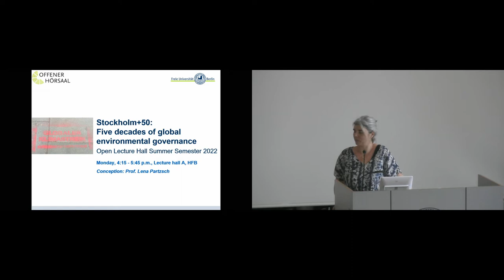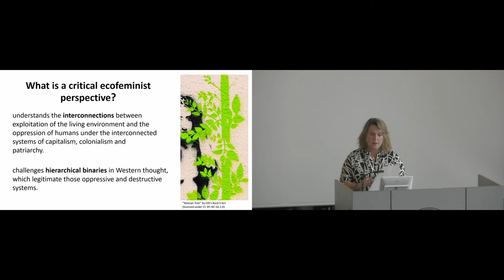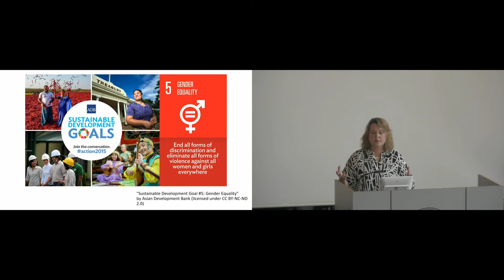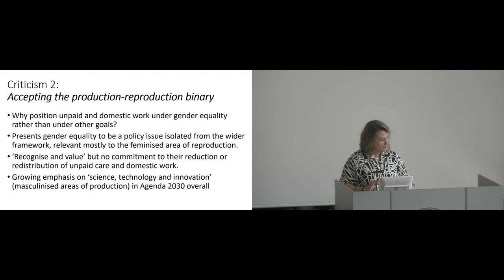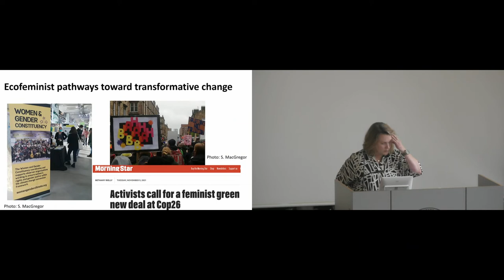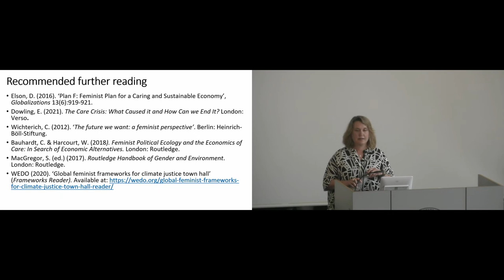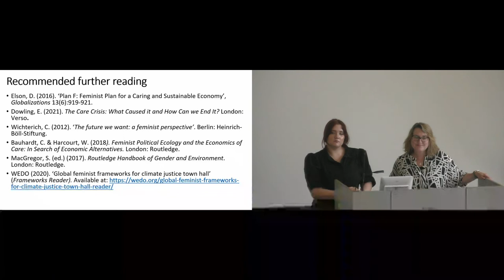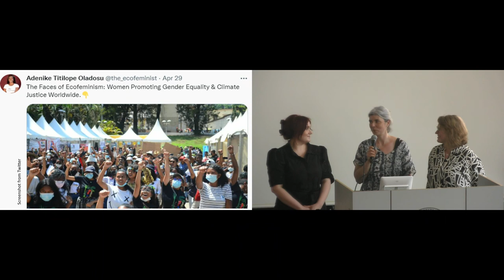‘We will not be mainstreamed into a polluted stream’: An ecofeminist critique of SDG 5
Speakers: Prof. Dr. Sherilyn MacGregor and Ursula Mäki, The University of Manchester

Prof. MacGregor critically examines not only SDG 5 (Gender Equality), but the entire sustainability agenda. She first explains the concept of ecofeminism before analyzing SDG 5 through an ecofeminist lens. Prof. MacGregor then illustrates two fundamental problems concerning SDG 5: the adoption of a binary approach to gender and the production-reproduction dualism. Furthermore, the need for transformational changes that are required to address the failure of the current development model rooted in unsustainable production and consumption patterns, exacerbating gender, race and class inequities is highlighted. Feminist groups worldwide are already fighting for these structural changes, which is accredited by Prof. MacGregor at the end of her talk.

MacGregor, S., & Ursula Mäki, A. (2023). "10: ‘We Do Not Want to Be Mainstreamed into a Polluted Stream’: An Ecofeminist Critique of SDG 5". In Partzsch, L. (ed.) The Environment in Global Sustainability Governance. Bristol, UK: Bristol University Press.